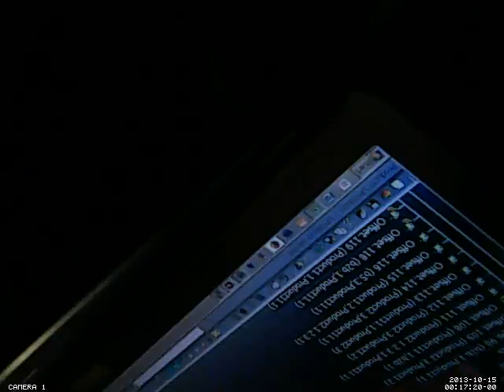Aquanet timelapse 7 days